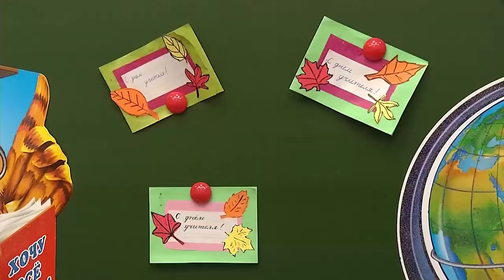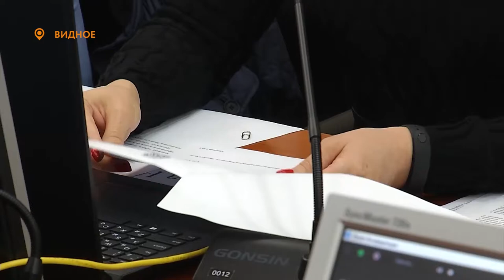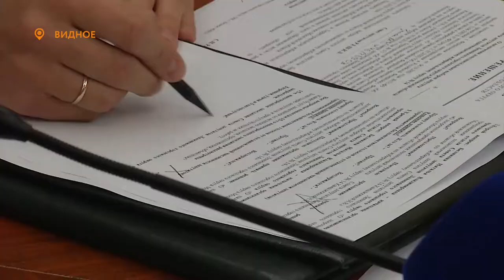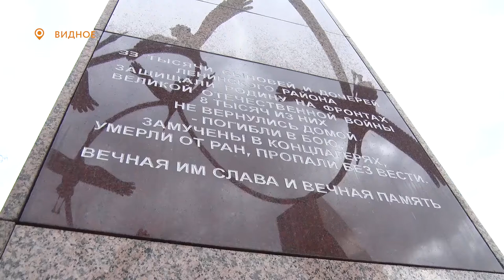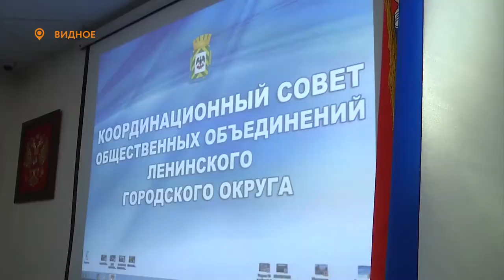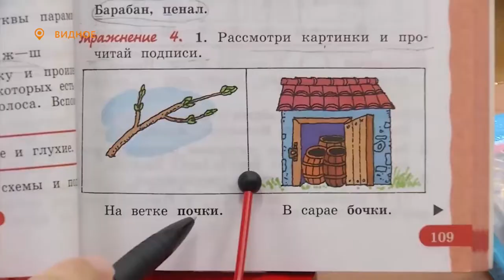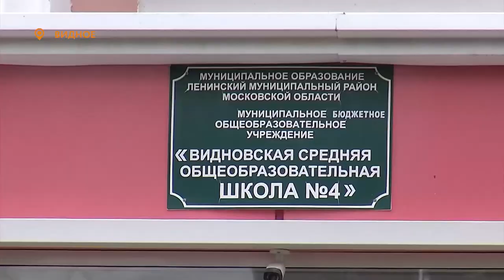Новости телеканала Видное-ТВ (29.09.2020 - вторник)